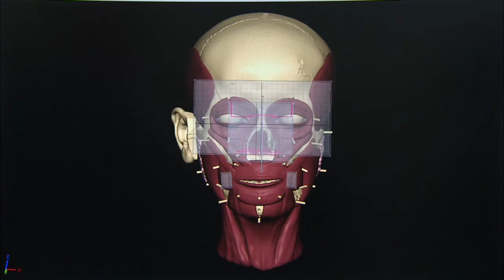Neolithic Ancestors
[Anchor Lead]

People of the Neolithic Age some 8,000 years ago who lived in the Russian Far East region are said to share similar genetic traits as modern day Koreans according to recent research. It's believed the biological roots of the Korean people have been identified.

[Pkg]

Historically, the Korean kingdoms of Goguryeo and East Buyeo are believed to have existed on the very site of this cave. This skull discovered here is from the Neolithic Era some 7,700 years ago. According to a genome analysis of DNA extracted from the bone, a gene has been identified displaying features of brown eyes and spade-shaped front teeth. Genes pointing to risk of high blood pressure and thin earlobes have also come up. The genetic traits match those of a typical Korean. This provides biological proof that people of the Neolithic Age in this area were the ancestors of modern Koreans. Researchers have also confirmed that the genetic root of Korean people was formed over thousands of years of genetic blending of northern and southern Asians.

[Soundbite] Jeon Seong-won(Ulsan Nat'l Institute of Science & Technology) : "When the genomes of the Devil's Gate cave people who represent northern Asia and Taiwanese aboriginals representing southern Asia were combined using supercomputing, this best portrayed the qualities of Koreans."

Even though southern and northern genes have mixed over history, Koreans are actually closer to southern Asians in their genetic composition. The latest research that has uncovered the biological origin of East Asians through genome analysis of ancient people has been published in the international journal Science Advances.